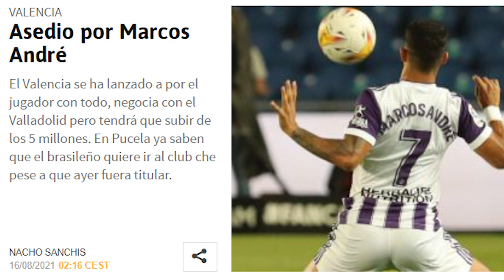MARCOS ANDRÉ Y SU FICHAJE POR EL VALENCIA